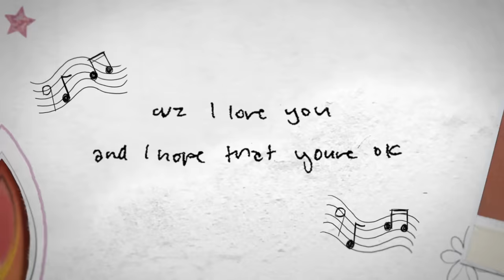Olivia Rodrigo - hope ur ok (Lyric Video)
Music video by Olivia Rodrigo performing hope ur ok (Lyric Video).